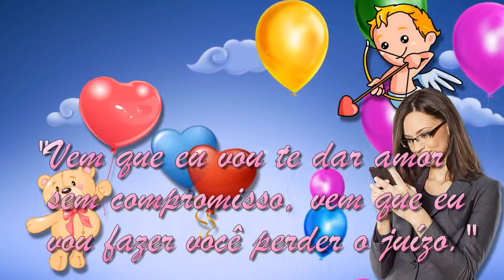3 lindas frases picantes de amor #1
Aquele algo a mais é parte essencial do amor e nada melhor que viver e compartilhar momentos assim com a pessoa amada.
Música de fundo (Music): Humidity .
Músico e compositor (Musician and Composer): Silent Partner.
Gravadora (Label): Biblioteca de Áudio do Youtube.